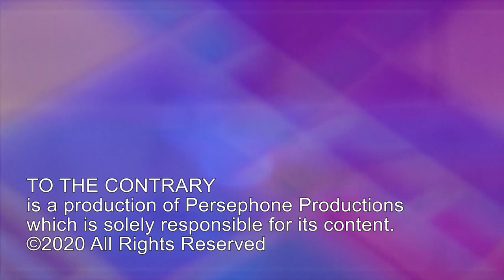Election Reaction: How Women Voted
We analyze how the women vote went in an election that has not yet been fully decided, but seems to be leaning towards former VP Joe Biden. What gains did President Trump make, and where did he falter? PANEL: Fmr. Rep. Donna Edwards (D-MD), Linda Chavez, Patrice Lee Onwuka, Hilary Rosen